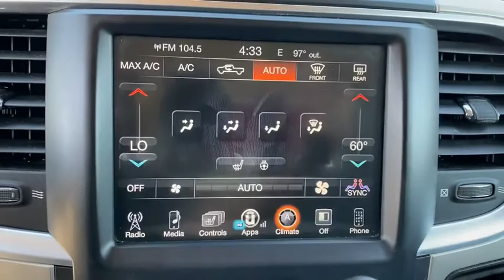2015 Ram 1500 Tulsa, Broken Arrow, Owasso, Bixby, Joplin, OK 83724A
Blue Streak Pearlcoat Used 2015 Ram 1500 available in Tulsa, Oklahoma at Jim Norton Toyota. Servicing the the Broken Arrow, Owasso, Bixby, Joplin, OK area.
2015 Ram 1500 Big Horn - Stock#: 83724A - VIN#: 1C6RR7LT9FS622385

PARKING SENSORS WINDOW TINT 115V Auxiliary Power Outlet 32 Gallon Fuel Tank 6 Month Trial (Reg. Required) 6 Month Trial (Registration Required) 8.4 Touchscreen Display Air Conditioning ATC w/Dual Zone Control Anti-Spin Differential Rear Axle Ash Tray Lamp Auto-Dimming Exterior Mirrors Big Horn Badge Big Horn Regional Package Bright/Bright Billets Grille Bucket Seats Charge Only Remote USB Port Class IV Receiver Hitch Comfort Group Electric Shift-On-Demand Transfer Case Electroluminescent Instrument Cluster Exterior Mirrors Courtesy Lamps Exterior Mirrors w/Supplemental Signals Folding Flat Load Floor Storage For Details Go To DriveUconnect.com Full Length Floor Console Fully automatic headlights Glove Box Lamp Heated Front Seats Heated Steering Wheel Integrated Voice Command w/Bluetooth Leather Wrapped Steering Wheel Luxury Group Media Hub (SD USB AUX) Nav-Capable! See Dealer for Details Overhead Console w/Garage Door Opener Panic alarm ParkSense Front/Rear Park Assist System ParkView Rear Back-Up Camera Power 10-Way Driver Seat Power Folding Mirrors Power Heated Fold-Away Mirrors Power Lumbar Adjust Premium Cloth Bucket Seats Protection Group Quick Order Package 26Z Big Horn Radio: Uconnect 8.4A AM/FM/SXM/BT Rear 60/40 Split Folding Seat Rear Camera & Park Assist Group Rear Dome w/On/Off Switch Lamp Rear-View Auto-Dimming Mirror w/Microphone Remote keyless entry Remote SD Card Slot Remote Start & Security Group Remote Start System Security Alarm SIRIUSXM Satellite Radio Speed control Steering Wheel Mounted Audio Controls Sun Visors w/Illuminated Vanity Mirrors Tip Start Trailer Brake Control Uconnect Access Underhood Lamp Universal Garage Door Opener Wheel to Wheel Side Steps Wheels: 20 x 8 Aluminum Chrome Clad.brbrbrProudly serving the Tulsa Broken Arrow Bixby Owasso Oklahoma City and beyond! All used cars have been through a multi-point inspection by an ASE Certified Mechanic oil and filter changed. All items identified by inspection repaired as deemed necessary. Each vehicle is fully detailed and ready for immediate delivery. it comes to Auto Financing every consumer is looking for two things: * Affordable car loan rates * Flexible auto loan terms With Toyota Financial Services you get both and more! We offer competitive Auto Finance rates on new and used Toyota vehicles as well as Toyota Certified Pre-Owned Vehicles. In addition take a look at other used car brands that we have on our lot at reduced pricing.brbrIf youre looking for your next new or used car truck or SUV we have something for every taste and every need. Looking for navigation sunroof leather with heated and cooled seats maybe blind spot monitor or backup camera we have cars that have the features and options for you! If you are asking yourself what is my trade worth we can help you answer that! We have a full parts department that supplies our certified technicians we will help with all of your service needs! Call us or visit us anytime Where T-town gets Toyota. Dealer Installed options if any include